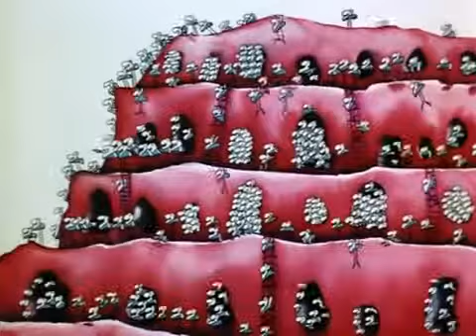have we learned anything now ?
this cartoon clip has taught me so much!